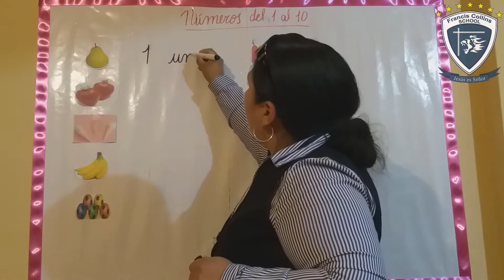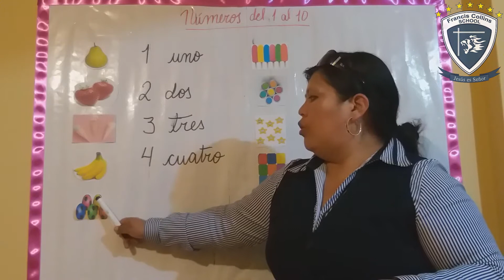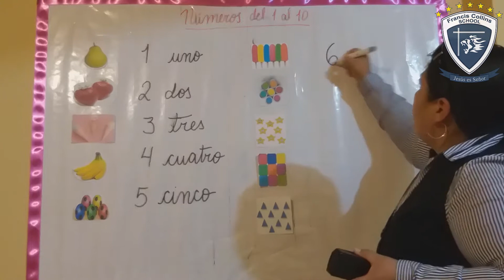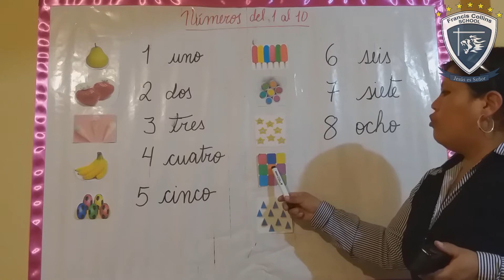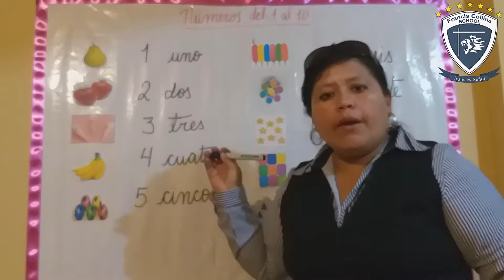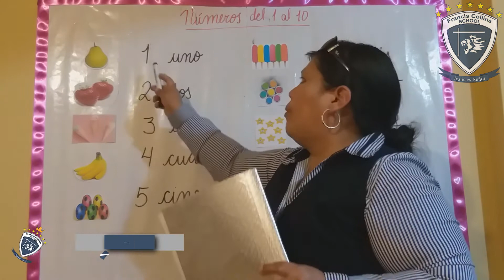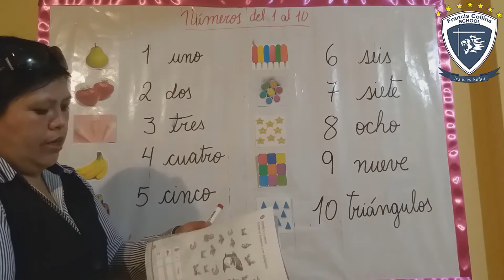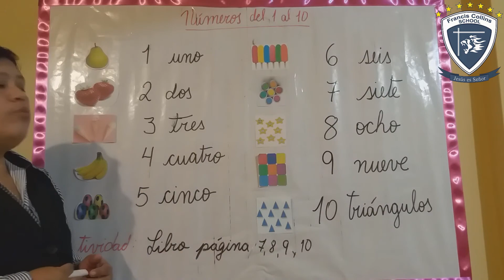Martes 31-1ro A, Área: Matemática, Tema: Números del 1 al 10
Profesor: Miss Lila
Grado: 1ro Sección: A
Área: Matemática
Tema: Números del 1 al 10